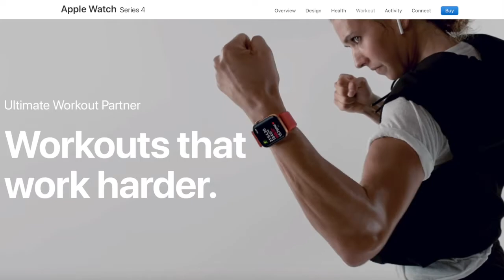Miska Sykora Commercial Reel